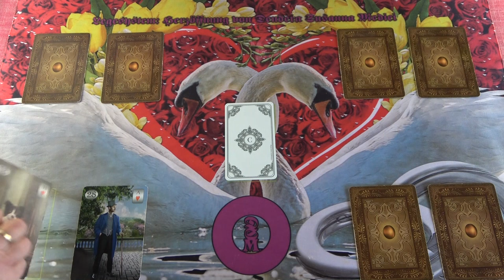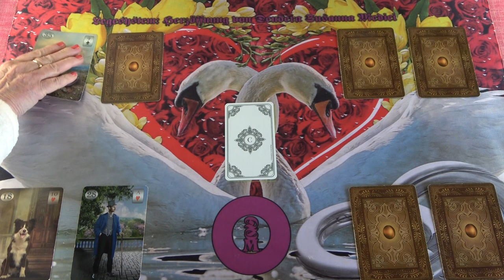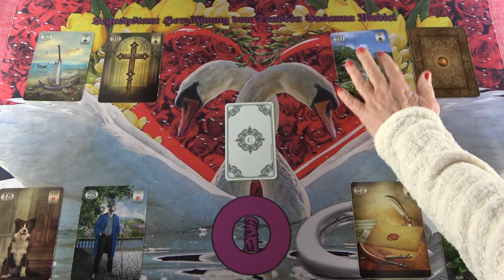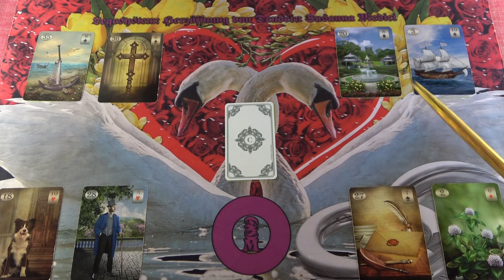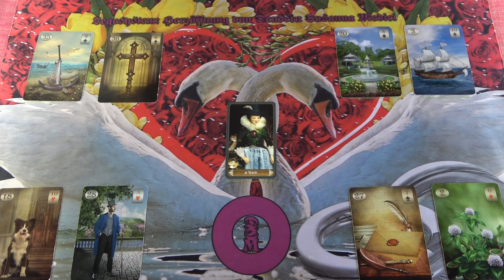TE és Ő szerelmi jóslás❤Mi van most köztetek?